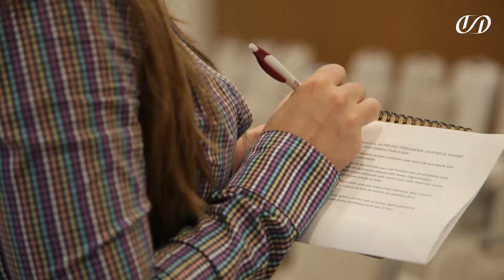Coletiva de Impressa Farmácia Dehon e Dr. Lair Ribeiro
Produção: EGD FILMES